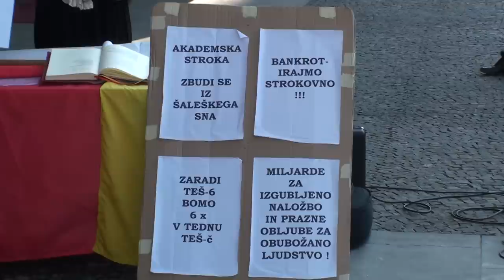Valerija Korošec zagovarja UTD